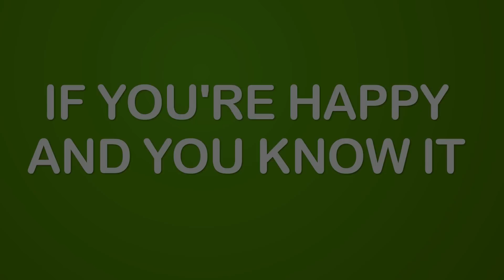If you're happy and you know it kid's song with lyrics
Kid's song without music, as sang by a mother and subtitled!
¿Have you already checked our other songs?
IF YOU'RE HAPPY AND YOU KNOW IT,
CLAP YOUR HANDS (CLAP CLAP)
THEN YOUR FACE WILL SURELY SHOW IT;
STOMP YOUR FEET (STOMP STOMP)